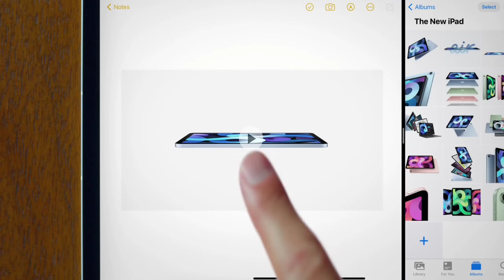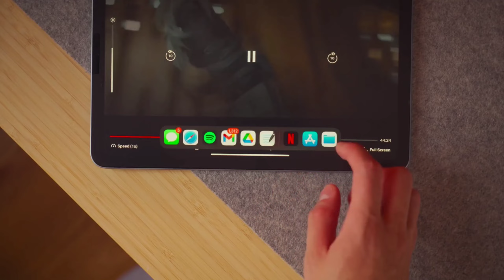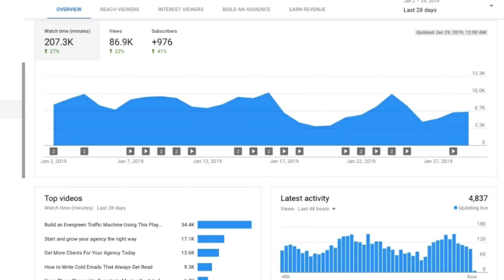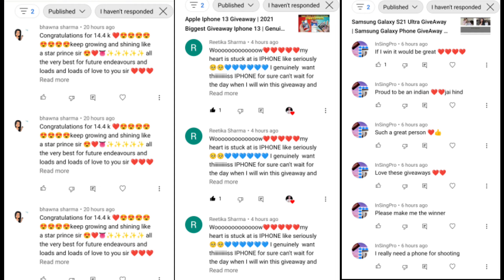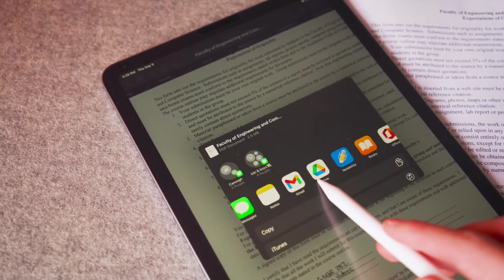Apple Ipad GiveAway | Apple Ipad 9th Generation Short Review | Genuine Ipad Giveaway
Hello !! All the viewers in this video i'm going to do genuine ipad giveaway for my viewers & subscriber i believe this value for money apple product can help lots of people for there studies projects office works and for many more things thats why i'm going to do apple ipad giveaway

Wireless Boat Headphone pod

Boat Hi-Performance Headphone

High Video Quality & Image Quality Canon Dslr

Mi Smart Andriod Led Tv

HP ChromeBook TouchScreen Laptop

Budget Laptop

Information :- Welcome To Namaste Real Fact Channel Our Aim Is To Entertainment You With The Knowledgeable Facts. In This Channel You Will See Amazing Random Facts In Hindi Regional Language. All The Facts Are Entertaining And Knowledgeable All The Viewers Are Going To Love The Video.